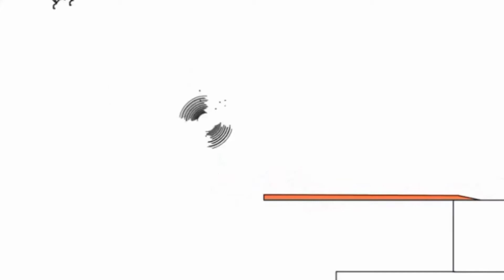26 листопада 2018 р.